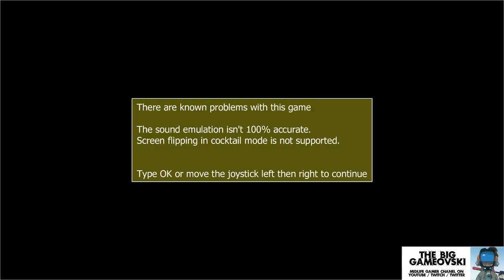Cosmic Guerilla - mauvais Alien... TBG231